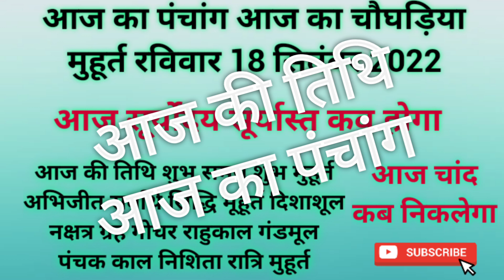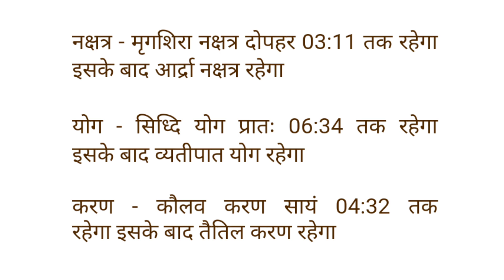Aaj ka panchang रविवार 18 september 2022 पंचांग l आज की तिथि lशुभ मुहूर्त,राहुकाल sunday ka panchang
Aaj ka panchang रविवार 18 september 2022 पंचांग l आज की तिथि l शुभ मुहूर्त,राहुकाल sunday ka panchang

आज का पंचांग आज की तिथि आज का चौघाड़िया रविवार sunday 18 september 2022 आज का शुभ समय आज का शुभ मुहूर्त आज का नक्षत्र समय आज का राहुकाल समय आज का ग्रह गोचर आज सूर्योदय समय आज सूर्यास्त समय आज चन्द्रोदय समय आज चन्द्रास्त समय आज की तिथि आज दिनांक मास पक्ष अयन ऋतु विक्रम संवत शाके संवत आज का योग आज करण आज का ग्रह विचार आज सूर्योदय कालीन नक्षत्र आज का शुभ महूर्त अभिजीत मुहूर्त विजय मुहूर्त गोधूलि मुहूर्त निशिता मुहूर्त ब्रह्म मुहूर्त राहुकाल दिशाशूल आज का पंचक काल दिन का चौघड़िया मुहूर्त रात का चौघड़िया मुहूर्त राहुकाल आज का गुलिक काल आज यमगंड समय दुमूर्त समय वर्ज्य काल भद्रा काल विछून्डो समय काल दिन और रात का चौघड़िया मुहूर्तक्या रहेगा,आज सूर्य चांद कब निकलेगा aakajpanchanglive2022 dailypanchanglive
aaj ka panchak kal sunday 18 september 2022